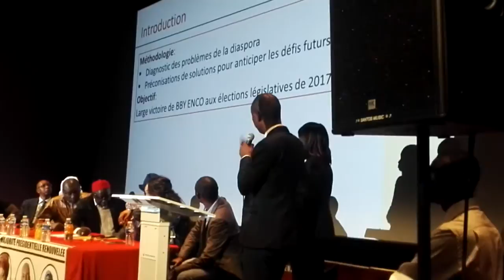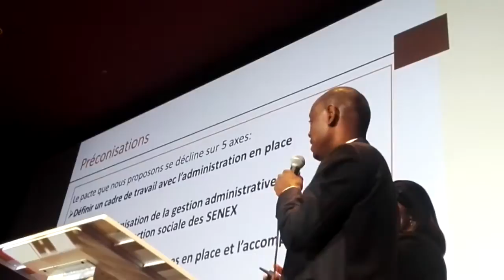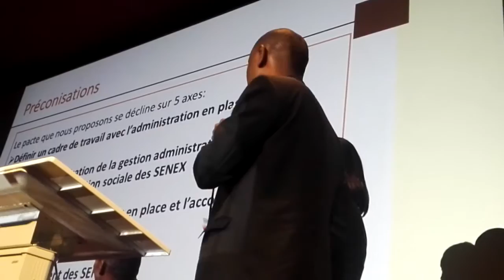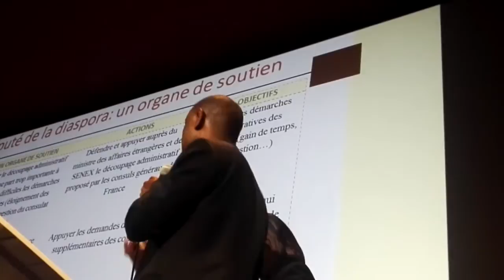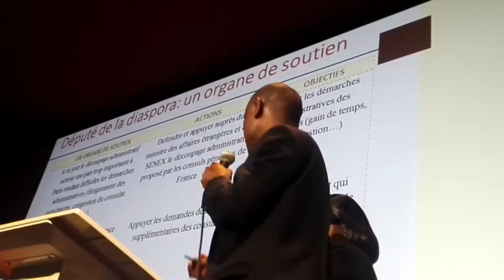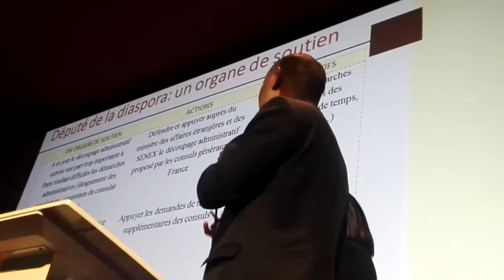Ma vidéo éditée